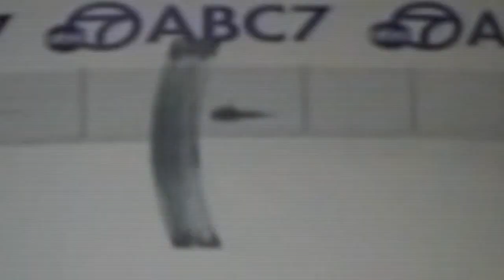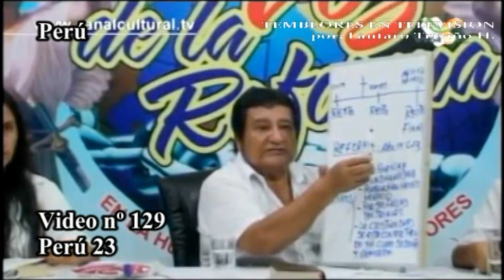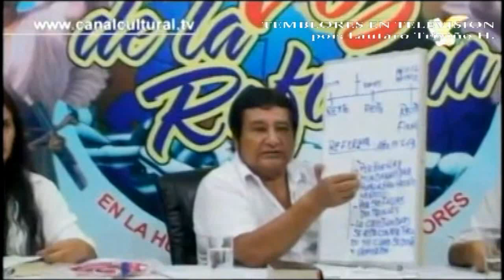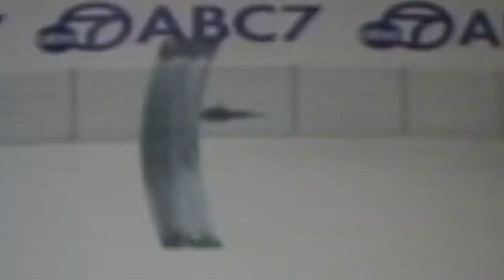TEMBLORES EN TELEVISION 7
Sismos ocurridos en: CHILE, AFGANISTAN, PAKISTAN, MACEDONIA, ARGELIA, UZBEKISTAN, NEPAL, INDIA,
BANGLADESH, GEORGIA, ESTADOS UNIDOS, MEXICO,
EL SALVADOR, NICARAGUA, PERU y VENEZUELA.